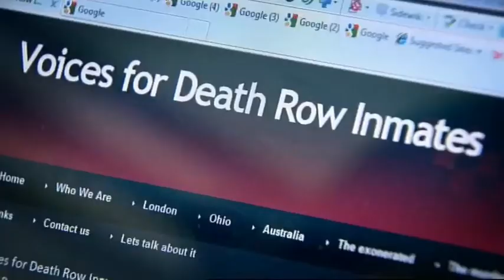Laleh Creative │ Cinematography Showreel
Here is my Cinematography Showreel which incorporates a series of films that I have worked on over the past few years; specialising in cinematography, lighting and camera department.

'Aeryn'
Ireland, 2009
16mm ARRI SR II
Cinematographer

'Death Row Dates'
Essex, 2010
Sony PDW-700
Camera Assistant

'The Suit'
London, 2011
Canon 7D
Cinematographer

Surrey, 2009
16mm ARRI SRIII
Gaffer and Focus puller

Music
Bonobo
'Recurring'